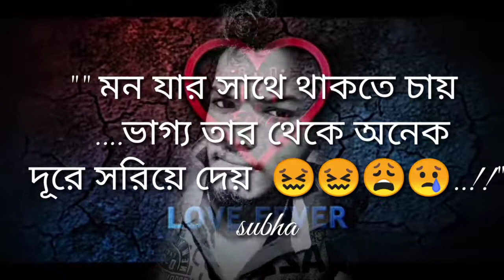Love brakup attack story video shot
Subha, durlav 3.0